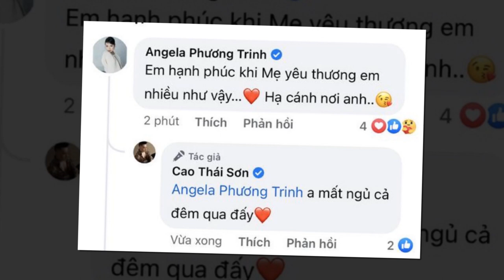Dù Nathan Lee dọa tung phốt Angela Phương Trinh vẫn hạ cánh nơi Cao Thái Sơn